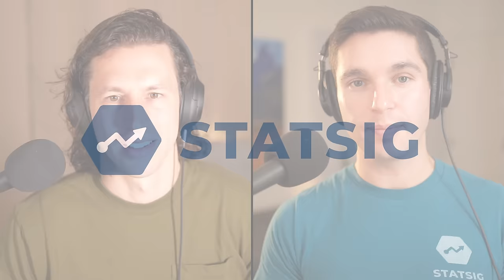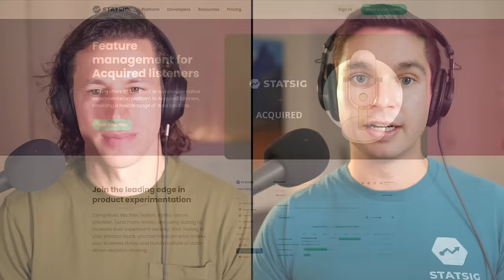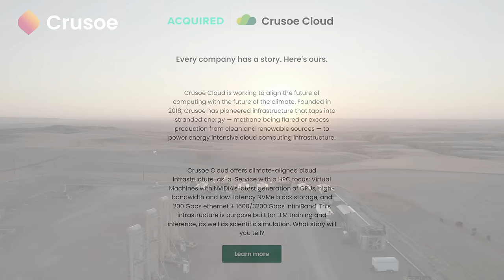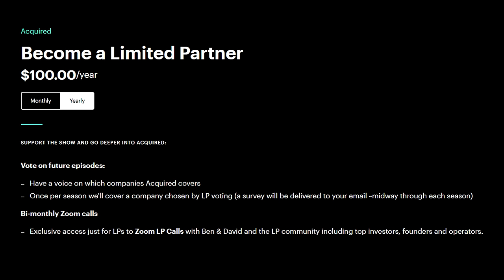NVIDIA CEO Jensen Huang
We finally sit down with the man himself: Nvidia Cofounder & CEO Jensen Huang. After three parts and seven+ hours of covering the company, we thought we knew everything but — unsurprisingly — Jensen knows more. A couple teasers: we learned that the company’s initial motivation to enter the datacenter business came from perhaps not where you’d think, and the roots of Nvidia’s platform strategy stretch back beyond CUDA all the way to the origin of the company.

We also got a peek into Jensen’s mindset and calculus behind “betting the company” multiple times, and his surprising feelings about whether he’d go on the founder journey again if he could rewind time. We can’t think of any better way to tie a bow on our Nvidia series (for now). Tune in!

Thanks to our fantastic partners, any member of the Acquired community can now get:

Scalable, clean and low-cost cloud AI compute from Crusoe, and listen to our recent ACQ2 interview with CEO Chase Lochmiller

Free access to Jensen’s favorite business books on Blinkist, plus our favorites on Ben & David’s Bookshelf

Timestamps:

00:00:00 Teaser
00:00:41 Intro
00:02:54 Riva 128
00:17:27 Post-AlexNet
00:20:29 OpenAI
00:22:21 Language Models
00:24:56 Statsig
00:27:13 Direct Reports
00:32:07 Product Shipping Cycle
00:34:16 Journey to the Data Center
00:39:31 Mellanox Acquisition
00:43:41 Crusoe
00:45:45 Advice For Company Building
00:55:54 Luck & Skill
00:59:54 Job Displacement
01:06:56 Blinkist
01:08:57 Favorite Sci-Fi
01:09:33 Daily Driver
01:10:28 Favorite Business Book
01:10:55 Don Valentine
01:11:45 40 Year-Old Jensen
01:12:42 What are You Afraid of?
01:13:29 Final Job
01:19:44 Starting a Company in 2023
01:23:13 Market Drawdowns
01:27:43 Outro

Note: Acquired hosts and guests may hold assets discussed in this episode. You should do your own research and make your own independent decisions when considering any financial transactions.